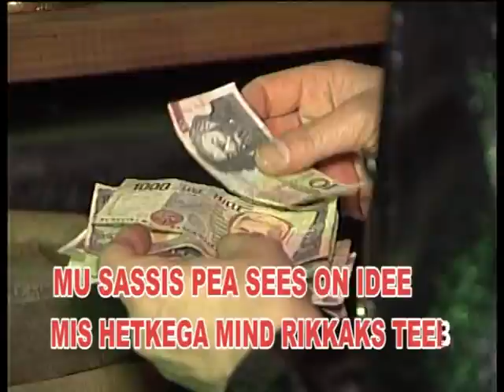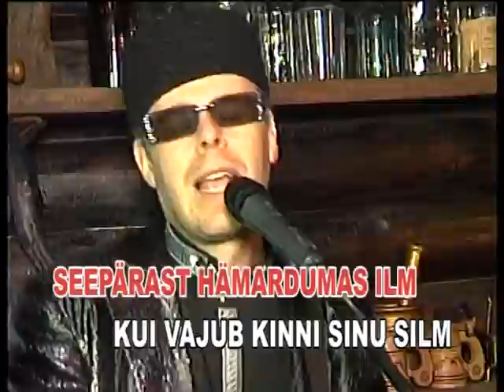PS Troika - Sõstravein (karaoke tekstiga)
2003.a. Nõmme Kõrtsus tehtud video. "Kontvõõrana" pulmaisa Vahur Jüris.
Operaator - Arvi Pill
Videomontaaž - Allan Sarri